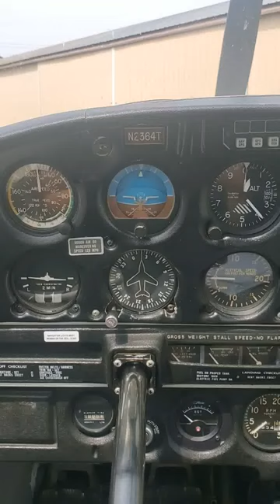Which instrument becomes inop if the Pitot Tube becomes clogged?